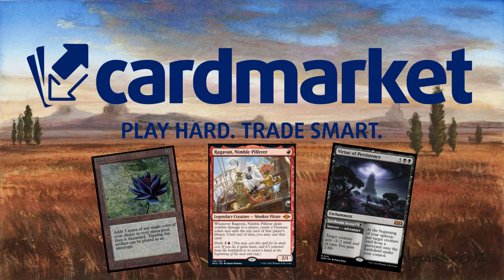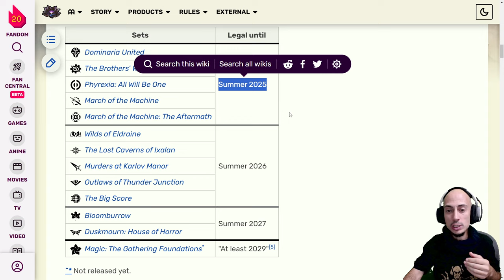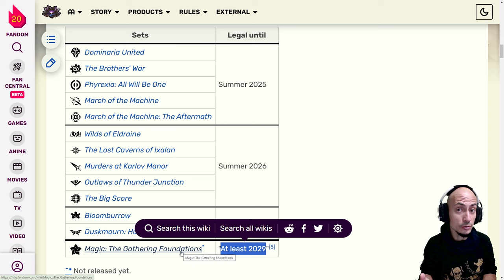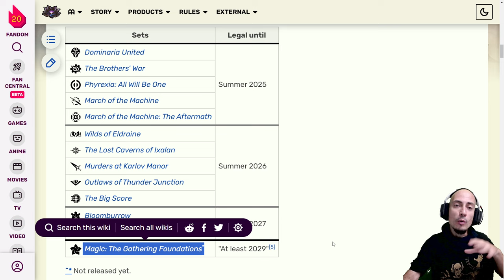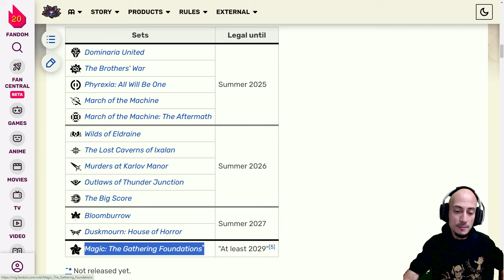El IMPARABLE lanzamiento de colecciones en Magic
¡DIRECTOS!